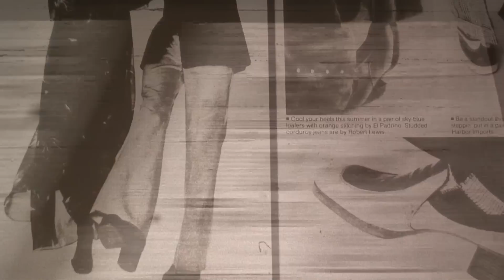Demo Reel - Joe Lares